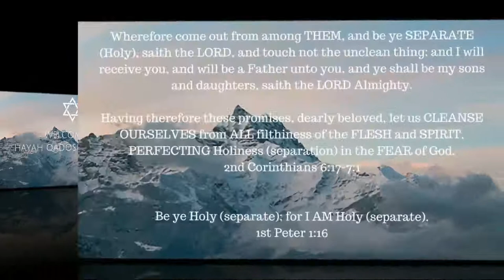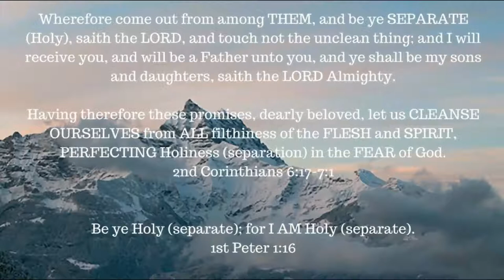ONE A DAY for the soul -- 1-8-18 -- Romans chapter 13